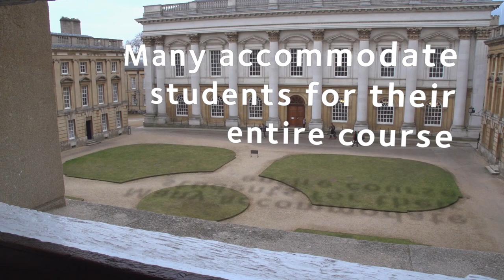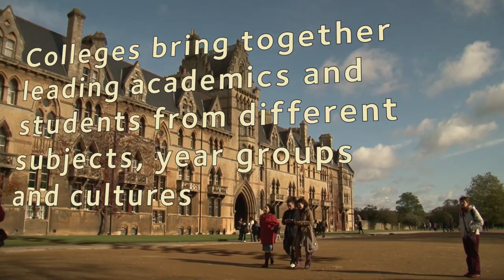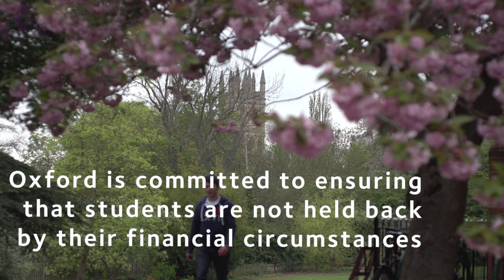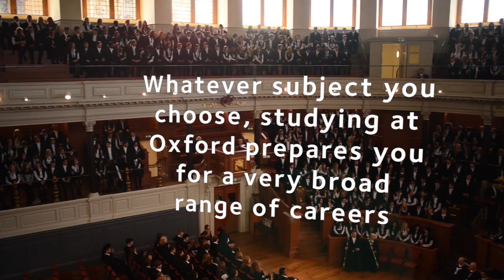Biomedical Sciences at Oxford University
Want to know more about studying at Oxford University? Watch this short film to hear tutors and students talk about this undergraduate degree. For more information on this course, please visit our